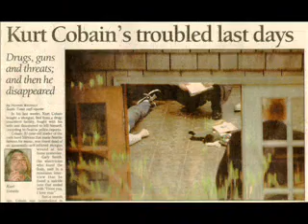antik/acı - eskisi gibi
zaten videosu var olan şarkının slaytlardan oluşan versiyonu